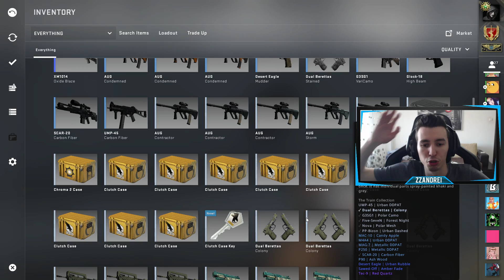DACA MOR DESCHID CUTII PE CS:GO!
• Server: arena.gamelife.ro
► INFORMATII IMPORTANTE